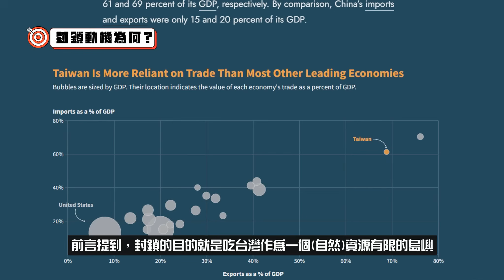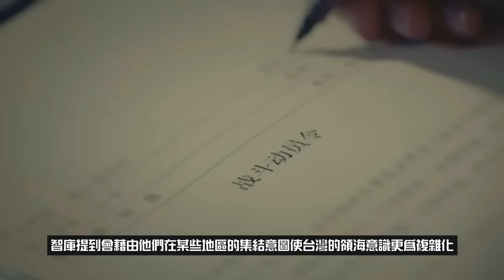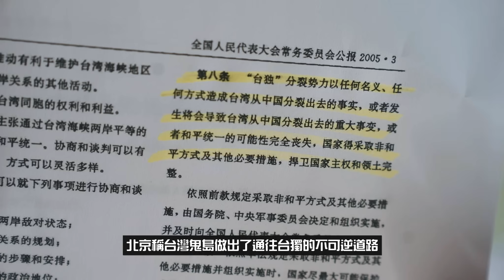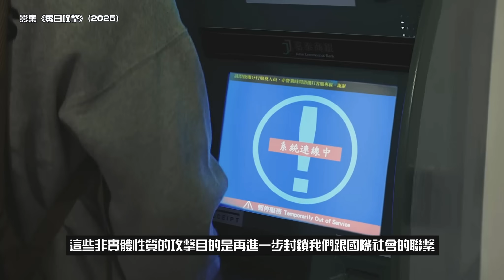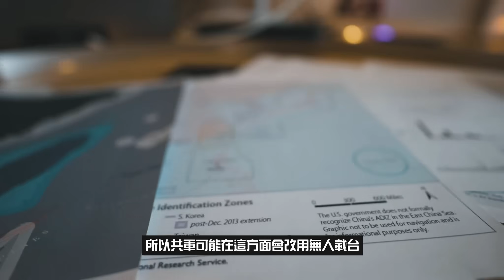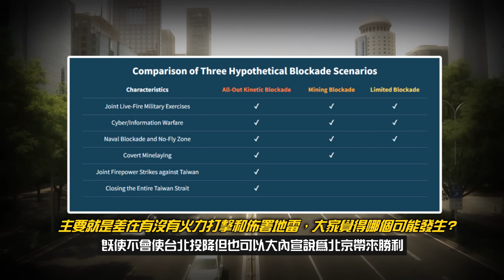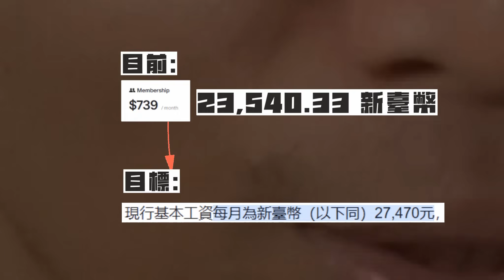老共如何「封而不死」台海？㊙️ |一週的劇本…比登陸戰更可能發生！由演轉攻？故意讓你內耗？►《📖現代啟智錄📖》EP.72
🔥強訊報你知🔥
• ☕Patreon募資平台，每個月請我喝一杯咖啡
• 💲會員會給你奇怪的獎勵：
• 😁沒奶沒腿，但依舊經典！